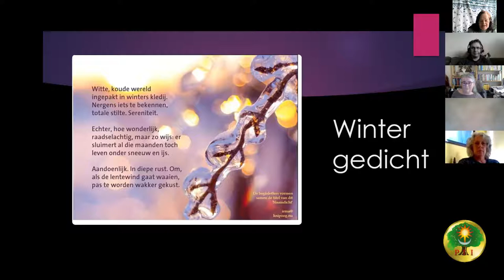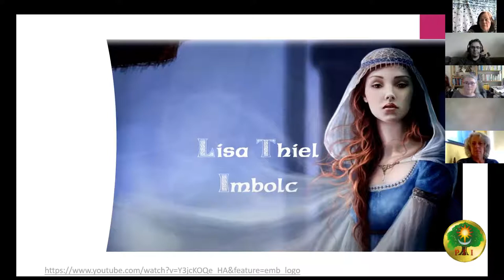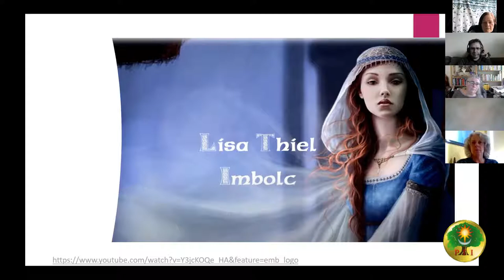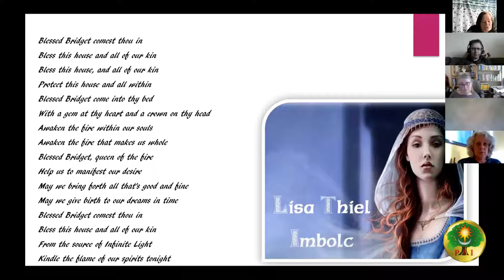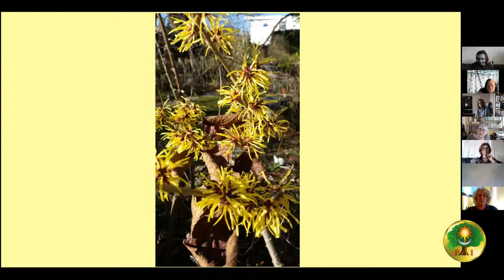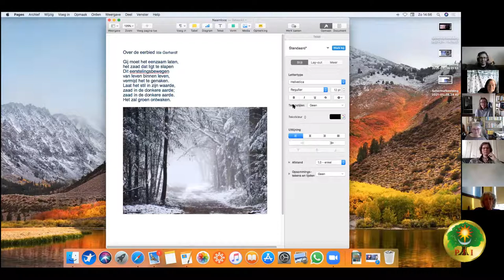PFI-NL Round the Bridget Fire 24 jan 2021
0:00 Over imbolc
3:07 Gedicht "Winterslaap" van Irma Moekestorm
4:53 Song "Imbolc" van Lisa Thiel
7:41 Foto's van Soleil
12:45 Over de natuur & lente, februari sprokkelmaand
19:57 Verhaal "Is het al zover?" van Diana Monson
26:40 Gedicht "Over de eerbied" van Ida Gerda
28:47 PFI-Forum & Imbolc: ( Bridget's kruis

[English below] Videoverslag van de "Round the Bridget Fire" bijeenkomst op 24 januari 2021. Morgana leest het gedicht "Winterslaap" van Irma Moekestorm en laat de song "Imbolc" van Lisa Thiel horen Soleil laat foto's van bloemen en bloeiende bomen in haar tuin zien. Jiska leest het (kinder)verhaal "Is het al zover?" van Diana Monson voor Anneke leest het gedicht "Over de eerbied" van Ida Gerda voor. Tussendoor bespreken we de betekenis van imbolc, de natuur en lente, en hoe februari aan de naam "sprokkelmaand" komt.

[ENGLISH] Video report of the "Around the Bridget Fire" meeting on January 24, 2021. Morgana reads the poem "Hibernation" by Irma Moekestorm and plays the song "Imbolc" by Lisa Thiel (https: // Soleil shows pictures of flowers and blooming trees in her garden. Jiska reads the (children's) story "Is it ready yet?" by Diana Monson Anneke reads Ida Gerda's poem "About respect". In between, we discuss the meaning of imbolc, nature and spring, and how February got its original Dutch name.